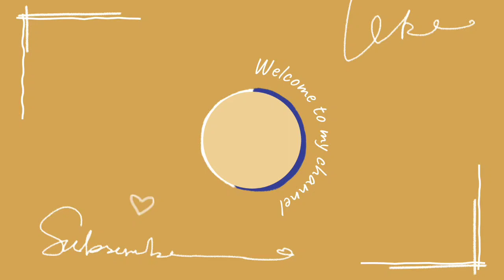How to decorate DIARY / NOTEBOOK || DIY || NOTEBOOK DECORATION IDEAS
alicia keys diary cover,denver,alicia keys diary drum cover,alicia keys diary male cover,diary alicia keys bass cover,alicia keys diary piano cover,alicia keys diary guitar cover,diary alicia keys acoustic cover,diary alicia keys accoustic cover,imonklove,kayla rae,grand piano,alicia keys,if i aint got you baby,j fiaa,side 3,yamaha c7,jon bonus,new music videos 2021,ru0026b